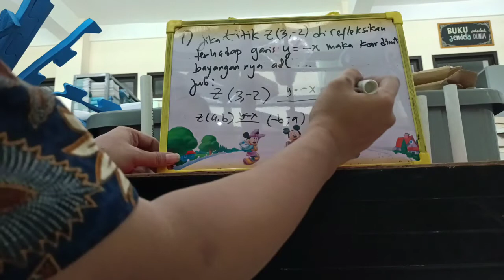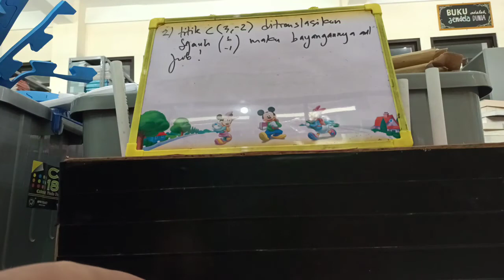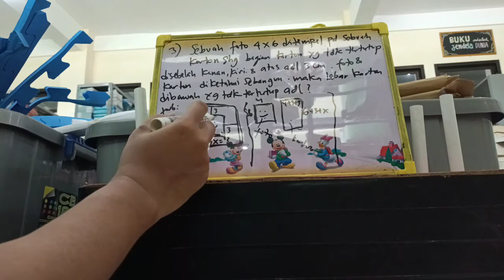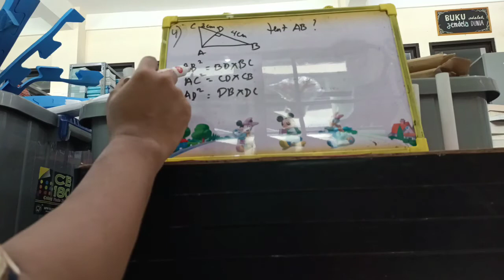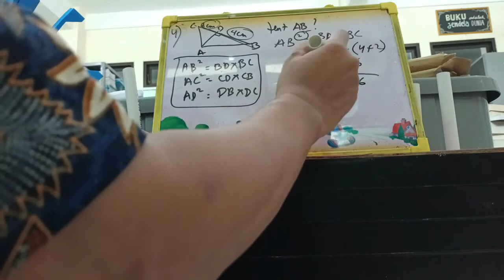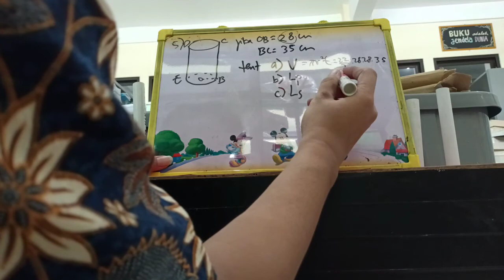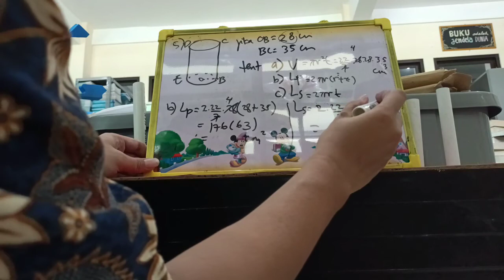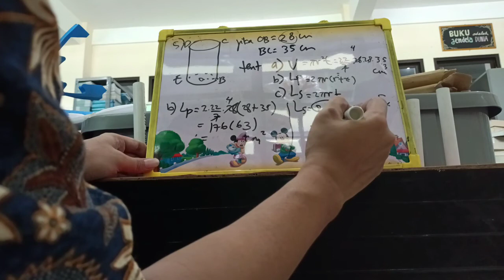PTS GENAP KLS 9 SMP MATEMATIKA || Persiapan Latihan 5 CONTOH Soal+Jawaban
tonton ya